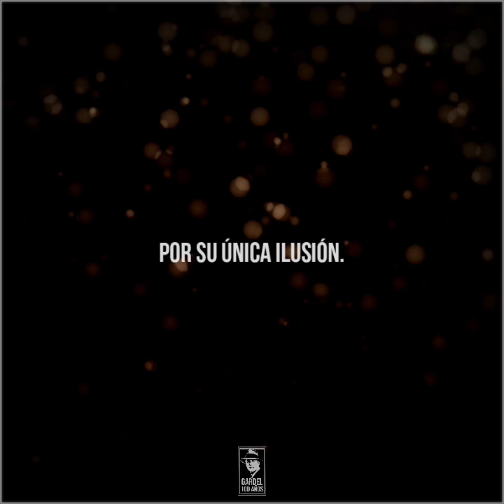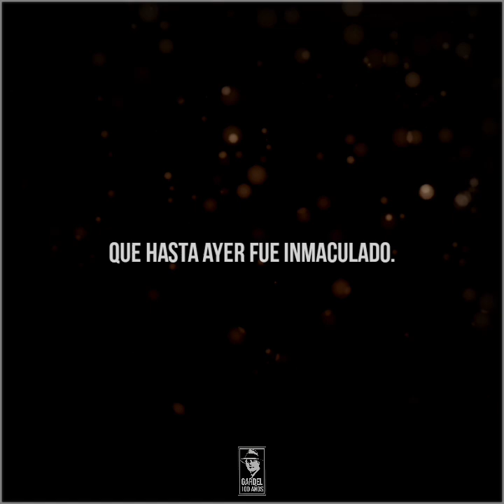129 - POBRE VIEJA - Carlos Gardel y guitarras